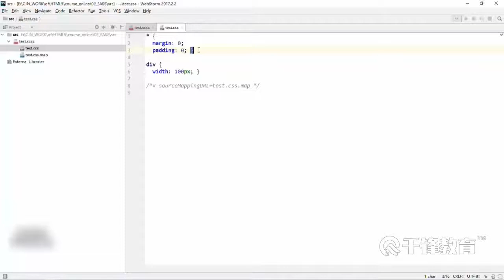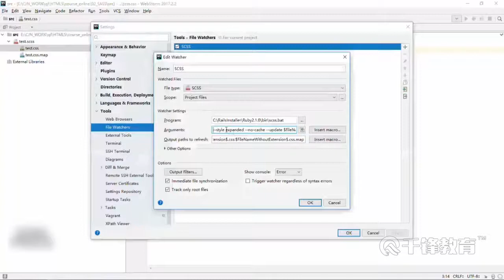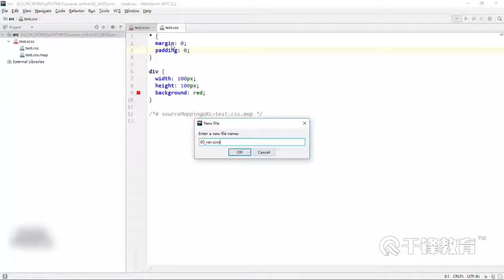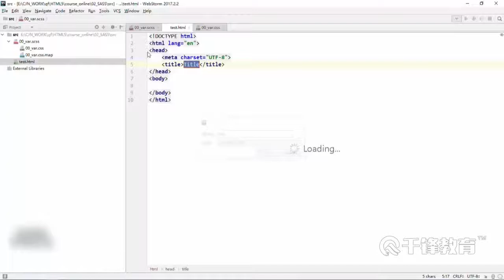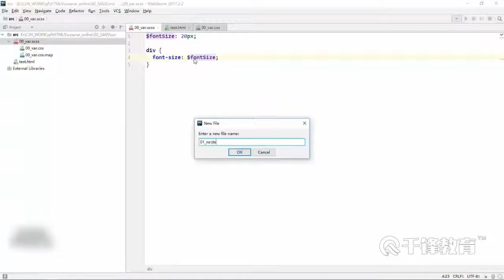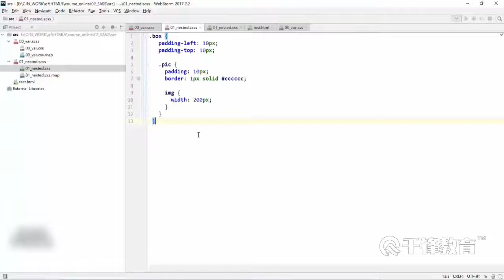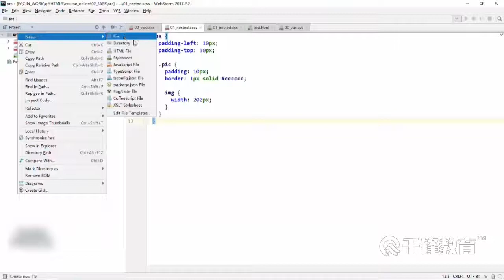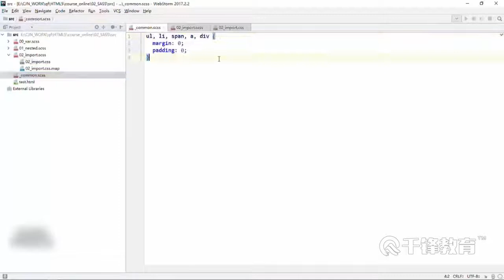千锋Web前端教程：133 输出 变量 嵌套